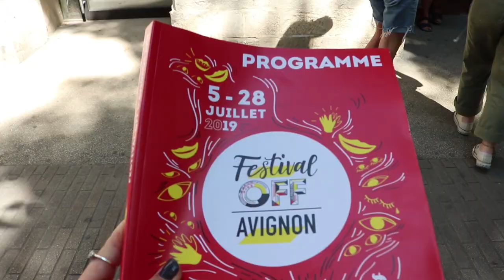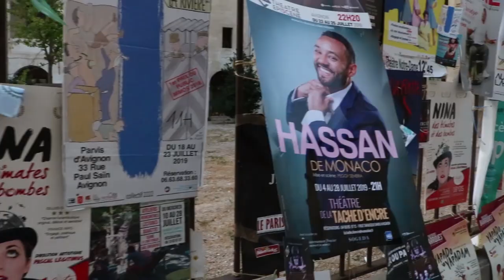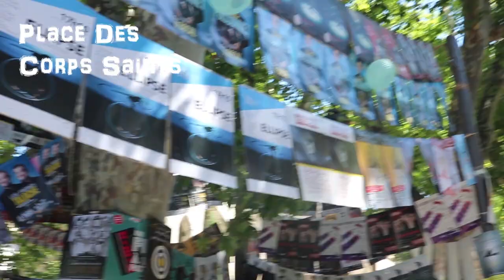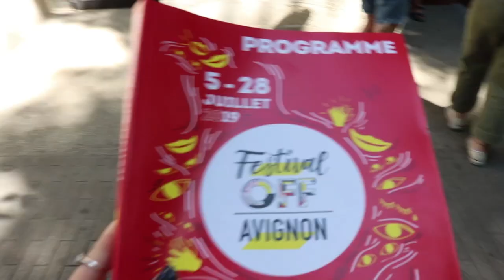Avignon et son Festival 🎭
Pour ce premier vlog, je vous emmène visiter la belle Avignon, que je connais comme ma poche depuis plus de 10 ans maintenant. Vous devez peut être la connaître pour ses monuments (son fameux Pont d'Avignon, le Palais des Papes), ou encore son festival.

Chaque année, en juillet, la ville se transforme pour accueillir de nombreux visiteurs du monde entier. Plus de 100 théâtres ouvrent leurs portes à des comédiens, des humoristes, des chanteurs, des conteurs ... Rendez vous également le soir dans ses ruelles, spectacle de rues, restaurants et bien d'autres surprises vous y attendent.

Pour lire la suite de mes aventures, rendez-vous sur mon blog ou bien venez me suivre sur instagram (@_nomadele_)

Pink Sky — Amine Maxwell
Finally - Loxbeats
KSMK - Ludus

Les pictogrammes € et  *  sont des avis correspondant à mon expérience personnelle et se basent sur un jugement qui se veut le plus objectif possible. Je compare la qualité et le prix avec d'autres lieux de restauration/logements dans le pays de destination. Ils sont notés sur trois, trois étant le maximum. Exemple : €€€ (cher) et * (de basse qualité).